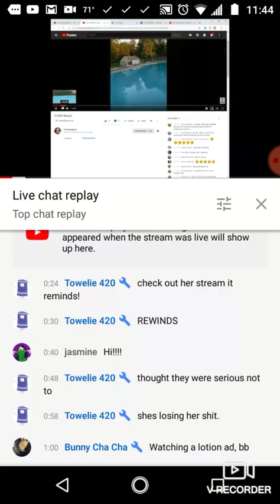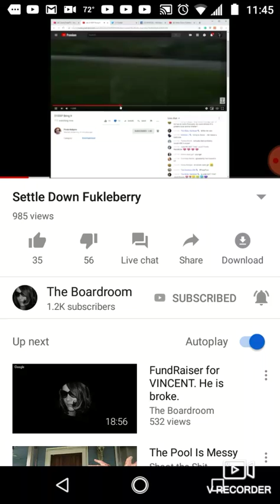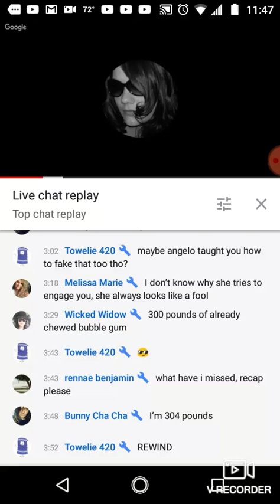EBT where are you 😨😨😩